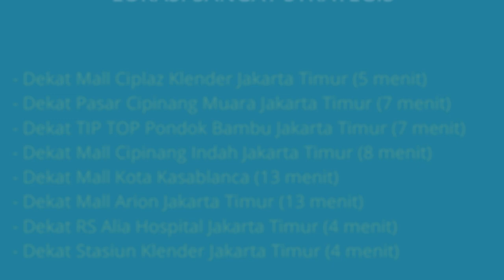Jual Apartemen Casablanca East Residence Dekat Mall Cipinang Indah, Kota Kasablanca, Stasiun Klender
Alamat Lokasi Apartemen: Apartemen Casablanca East Residence Tower Arjuna Lantai 17 Jl. Pahlawan Revolusi No.2 Kel. Pondok Bambu, Kec. Duren Sawit, Jakarta Timur. Lokasi Apartemen sangat strategis dekat kemana2, lingkungan apartemen tenang aman nyaman dan bebas banjir.

Harga Jual Rp.750.000.000 (Nego) Jika berminat silahkan hubungi pemilik Apartemen (Roni) Telp/WA: 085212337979

Dijual Fully Furnished:
- 4 unit AC LG (3 unit 1/2 PK + 1 unit 1 PK di Ruang Keluarga)
- 1 Water Heater Ariston
- HDTV 3D 55inch LG
- Home Theather LG
- Kompor Tanam 2 Tungku
- Cooker Hood Modena
- Mesin Cuci Samsung 7 Kg Washer & Dryer
- Genkan Entrance + 1 Lemari Sepatu (30 lebih pasang sepatu dan sendal bisa fit)
- Microwave
- Oven
- Kulkas LG
- Fully Renovated (Lihat Pasti Langsung Suka)
- Fast Internet Conection GreeNet 30 Mbps (Fiber Optic Cable)

The Best City View Apartements:
- View Balkon Menghadap Sudirman Thamrin Bisa Lihat Monas
- City Skyline seperti pada gambar terahir (kalau pasang Teleskop bisa liat 10 Km ke arah Thamrin)
- Apartemen Menghadap Barat, jadi bisa lihat Sunset yang indah setiap hari

Lokasi Apartemen Sangat Strategis:
- Dekat Sekali Dengan Jalur Casblanca Menuju Jl. Sudirman - Thamrin
- Dekat Mall Ciplaz Klender Jakarta Timur (5 menit)
- Dekat Toserba Yogya Pondok Bambu Jakarta Timur (6 menit)
- Dekat Pasar Cipinang Muara Jakarta Timur (7 menit)
- Dekat TIP TOP Pondok Bambu Jakarta Timur (7 menit)
- Dekat Mall Cipinang Indah Jakarta Timur (8 menit)
- Dekat Mall Bassura Jakarta Timur (12 menit)
- Dekat Mall Kota Kasablanca (13 menit)
- Dekat Mall Arion Jakarta Timur (13 menit)
- Dekat Mall Kuningan City Jakarta Selatan (13 menit)
- Dekat Mall Ambasador Jakarta Selatan (14 menit)
- Dekat Plaza Festival Mall Kuningan Jakarta Selatan (15 menit)
- Dekat Mall Kelapa Gading (20 Menit)
- Dekat Green Pramuka Square Mall Jakarta Pusat (14 menit)
- Dekat McDonalds, KFC, BurgerKing, Farmer Market
- Dekat RSIA SamMarie Basra Jakarta Timur (3 menit)
- Dekat RSIA Bunda Aliyah Jakarta Timur (4 menit)
- Dekat RS Alia Hospital Jakarta Timur (4 menit)
- Dekat RS Premier Jatinegara Jakarta Timur (9 menit)
- Dekat SMP Negeri 52 Jakarta (9 menit)
- Dekat SMK Negeri 50 Jakarta (5 menit)
- Dekat SMA Negeri 100 Jakarta Timur (8 menit)
- Dekat Institut Transportasi dan Logistik Trisakti (9 menit)
- Dekat Sekali Dengan Sekolah2 Negeri Favorit Unggulan di Jakarta Timur
- Dekat Stasiun Klender Jakarta Timur (4 menit)
- Dekat Stasiun Jatinegara Jakarta Timur (9 menit)
- Dekat Terminal Kampung Melayu Jakarta Timur (10 menit)
- Dekat Stasiun Kereta Cepat Halim Jakarta Timur (14 menit)
- Dekat Gerbang Tol Pisangan Jakarta Timur (9 menit)
- Dekat Gerbang Tol Kebon Nanas Jakarta Timur (10 menit)

Spesifikasi Apartemen:
- Harga Jual Apartemen: Rp.750.000.000 (Nego)
- Harga sudah termasuk biaya-biaya balik nama ke nama pembeli SHM
- Sertifikat: SHM
- Nama Tower Apartemen: Tower Arjuna
- Apartemen di Lantai: 17
- View Balkon Menghadap Sudirman Thamrin
- Luas Apartemen: 60 m2
- Jumlah Kamar Tidur: 3
- Jumlah Kamar Mandi: 2
- 2 Balkon
- Fasilitas Parkir Kendaraan: Free Valet untuk 2 mobil dan 2 motor
- Sumber Air: PAM
- Daya Listrik: 2.200 Watt x 2 unit MCB (4.400 Watt)
- Lokasi Apartemen Bebas Banjir
- Alamat Lokasi Apartemen: Apartemen Casablanca East Residence Tower Arjuna Lantai 17 Jl. Pahlawan Revolusi No.2 Kel. Pondok Bambu, Kec. Duren Sawit, Jakarta Timur 13430